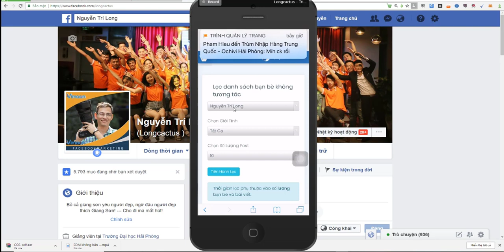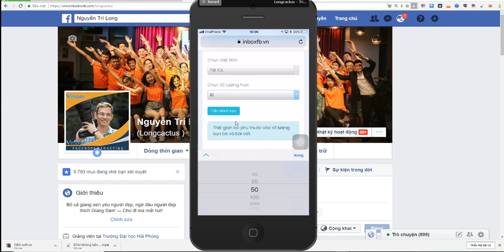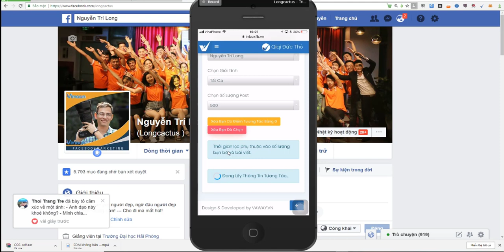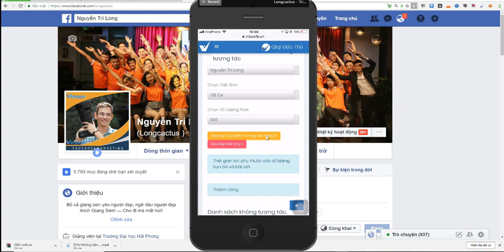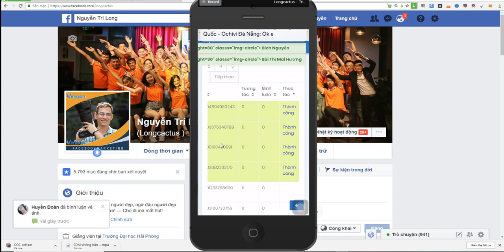Phần 3 - Lọc bạn bè không tương tác bằng inboxfb - Nguyễn Trí Long - Facebook Marketing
Nguyễn Trí Long - Facebook Marketing
Hệ thống Inboxfb sẽ giúp các bạn:
1. Lọc bạn bè không tương tác.
2. Tạo khiên bảo vệ avatar Facebook.
3. Quét toàn bộ bạn bè (UID) nhóm bất kỳ.
3. Quét toàn bộ bạn bè COMMENT (UID) bài viết bất kỳ (nick cá nhân, bạn bè, fanpage, group...).
4. Quét toàn bộ bạn bè đã share bài viết (UID) bất kỳ.
5.Quét toàn bộ số điện thoại của bạn bè đã comment vào bài viết bất kỳ (UID).
6. Quét toàn bộ người theo dõi nick facebook bất kỳ.
7. Quét toàn bộ danh sách bạn bè của nick bất kỳ.
8. Quét toàn bộ nick facebook trong một khu vực cụ thể (UID).
9. Tự động kết bạn với toàn bộ nick Facebook đã quét (kết bạn qua UID).
10. NHẮN TIN CHO TOÀN BỘ BẠN BÈ ĐÃ QUÉT ĐƯỢC.
🆕Với bộ công cụ thần thánh này bạn có thể:
- Tăng tương tác khủng khiếp cả nick cá nhân, page, nhóm...
- Tìm kiếm hàng ngàn khách hàng mục tiêu thông qua bài viết, nhóm, comment, đối thủ cạnh tranh...
- Chăm sóc và bán hàng trực tiếp qua tin nhắn: nhắn tin chăm sóc, giới thiệu dịch vụ tới hàng trăm nghìn khách hàng tiềm năng mà không lo bị khóa.
- Tự động like, thả tim, auto comment, auto seeding.